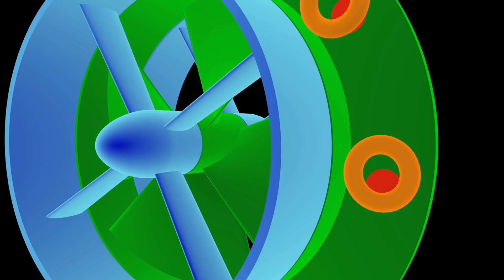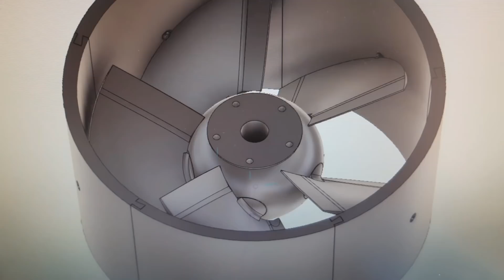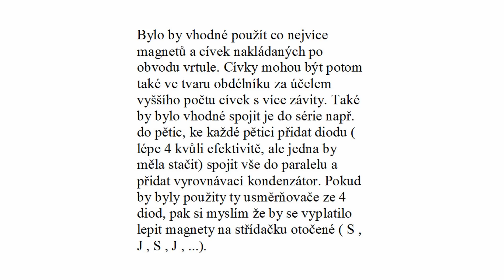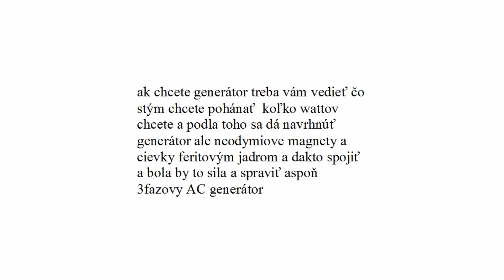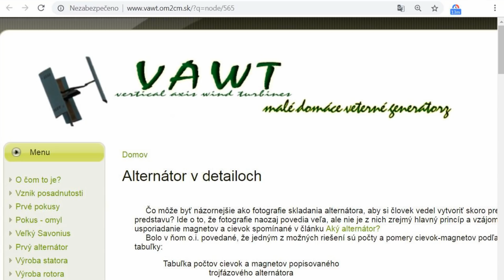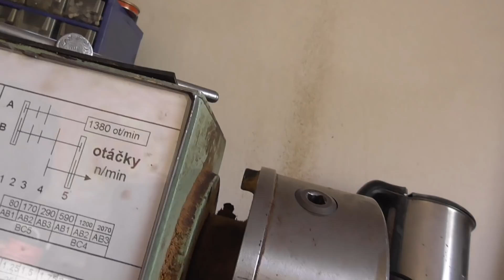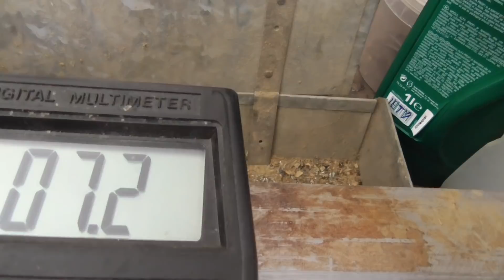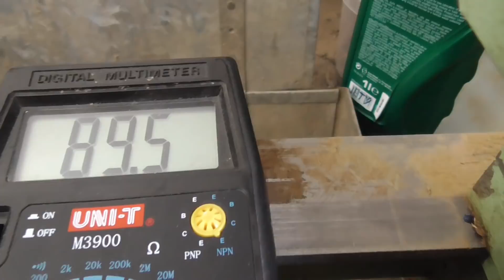Mobilní vodní elektrárna 6. díl - pomaluběžný generátor test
Mobilní vodní elektrárna vesele pokračuje... dělám první test pomaluběžného generátoru abych mohl navrhnout počet magnetů generátoru, počet cívek, počet závitů a magnetický obvod...

Za spolupráci děkuji
Samuel

Vít Širůčka

zuryvi slovak

Tomáš Végh

Martin23 Zvidal
Vliv vzduchové mezery generátoru

Zdeněk Máca navrhl udělat turbínu z plastových trubek místo 3D tisku. Zajímavé řešení zejména pro survival.

Pokud chcete, abych dal do popisu odkaz na váš kanál nebo stránky, tam mi prosím napište na e-mail.